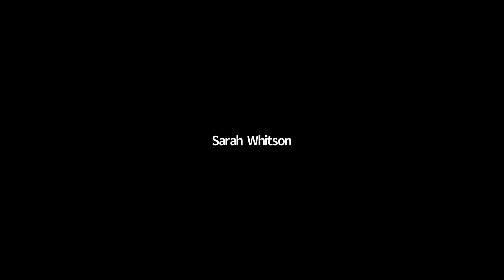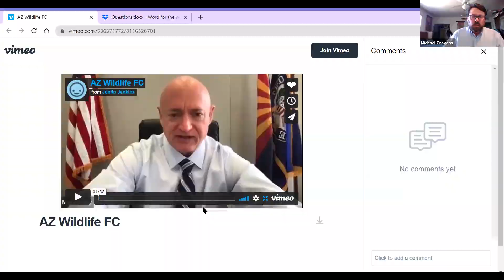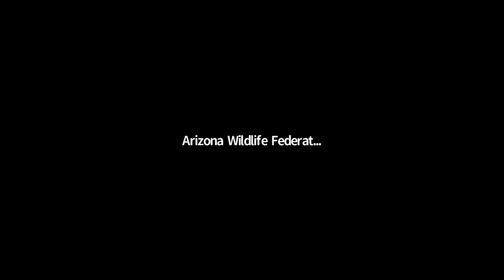Jobs, Restoration and Resilience: The Nexus of Conservation and Jobs in Arizona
Join a timely webinar on how investments in restoring our lands and waters will create job opportunities for Arizonans and support local businesses and economies through outdoor recreation, tourism, and travel while ensuring our lands and communities are more resilient to the changing climate. Our panel includes a live discussion with Arizona Congressman Tom O'Halleran and an overview of a just released National Wildlife Federation report. Both offer practical solutions to the challenges facing our local communities today. This webinar is hosted by Get Outdoors AZ (GO AZ), the Arizona Wildlife Federation, and Hispanic Enjoying Camping, Hunting and the Outdoors (HECHO).